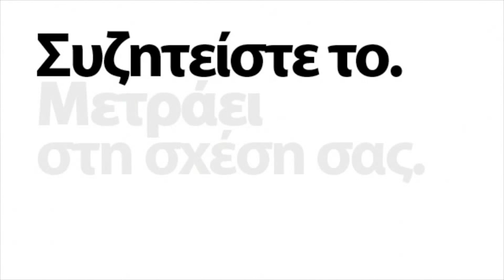Πόνος στην επαφή | "Μετράει στη σχέση" Web Trailer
Το ΙΜΟΠ εγκαινιάζοντας την νέα προσπάθεια μιας "ηλεκτρονικής γραμμής" στήριξης ανθρώπων με προβλήματα υγείας (‪ ξεκινά ένα πρόγραμμα ενημέρωσης και ευαισθητοποίησης για τις πιο συχνές παθήσεις του ουροποιητικού και γεννητικού συστήματος.

Στα πλαίσια του προγράμματος δημιουργήθηκε μια σειρά trailers με γενικό τίτλο «Μετράει στη σχέση», όπου σύντομα, μέσα από εναλλαγές λίγων εικόνων προσπαθούμε να κινητοποιήσουμε ανθρώπους με σεξουαλικά προβλήματα να συζητήσουν το πρόβλημά τους με τον/την σύντροφό τους και μαζί να ενημερωθούν υπεύθυνα.

Ο πόνος στην επαφή είναι ένα πρόβλημα που ίσως κρύβει μια ψυχολογική αναστολή, σε κάποιες περιπτώσεις όμως είναι σύμπτωμα οργανικής πάθησης, με πιο συχνές τις λοιμώξεις των γεννητικών οργάνων ιδιαίτερα στις γυναίκες και τη νόσο του Peyronie (κάμψη πέους) στους άνδρες.